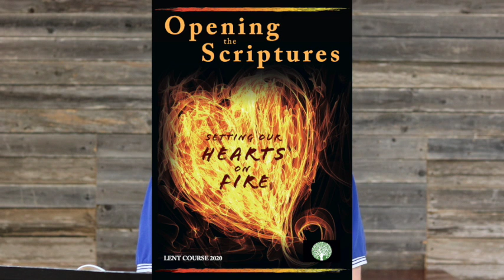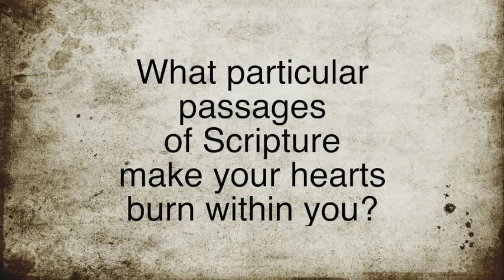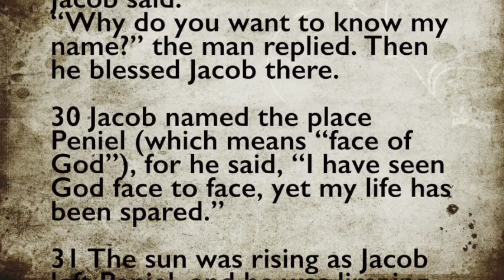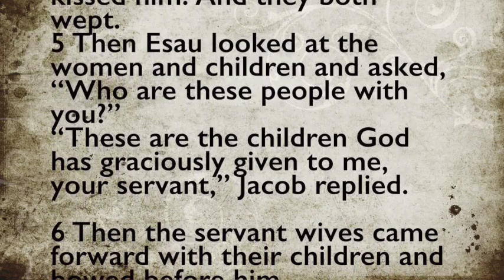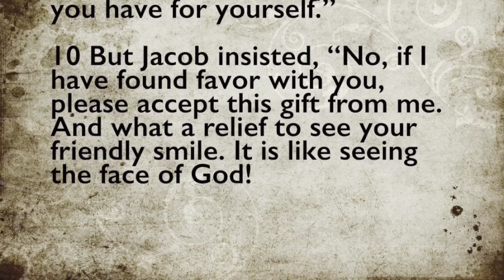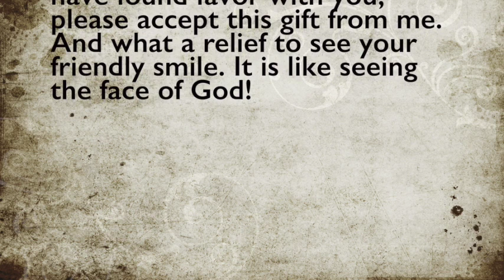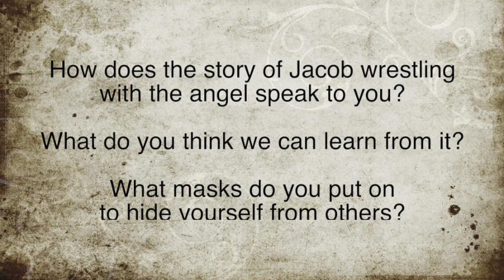Prayer and Bible Study 2020-03-18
Join us for prayer and Bible study. Please share your thoughts to the questions in the comments.

The final questions are:
* How does the story of Jacob wrestling with the angel speak to you? What do you think we can learn from it?
* What masks do you put on to hide yourself from others?
* How can fear be destructive of personal and social relationships?
* How can we follow Jesus’ example of building trust with others through words and actions?